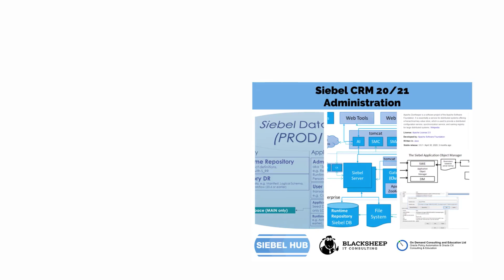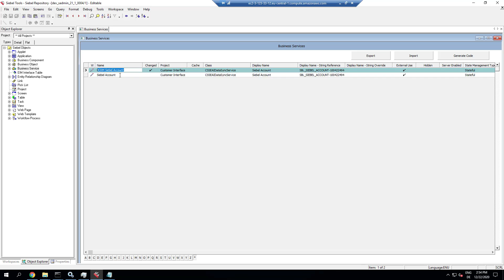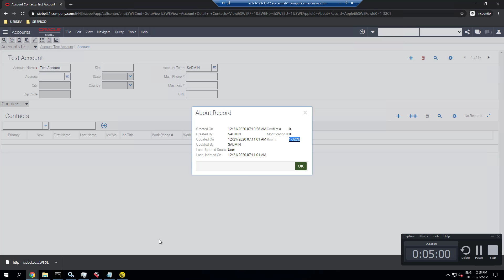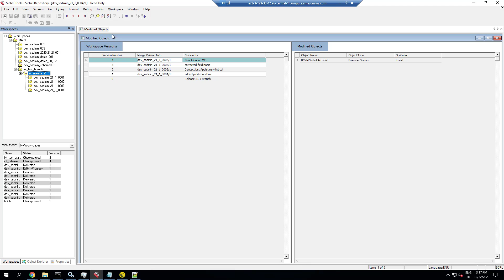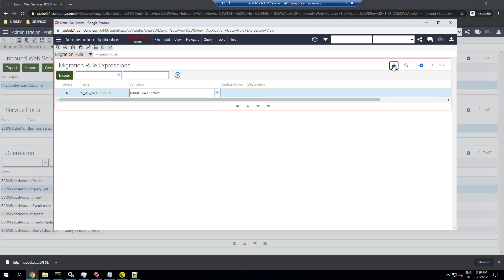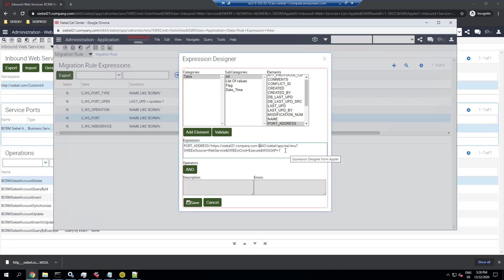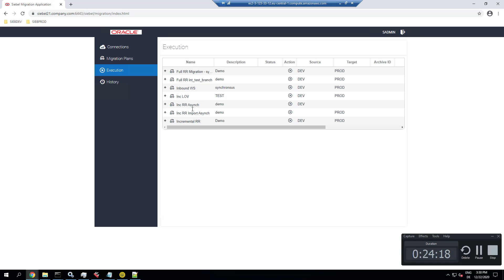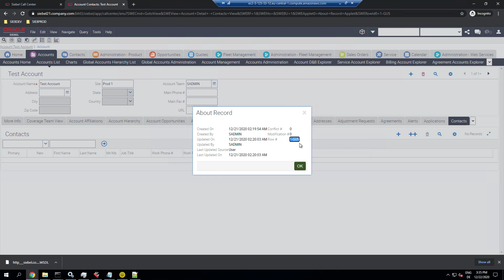Siebel 20/21 Migration Application - Application Data Service Example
Demonstration: How to use the Application Data Service with Transformations to migrate a custom inbound web service from development to an integration test environment.

NOTE: Migration Application Data Service with Transformations and Application Data Service are deprecated in Siebel 25.10 and higher